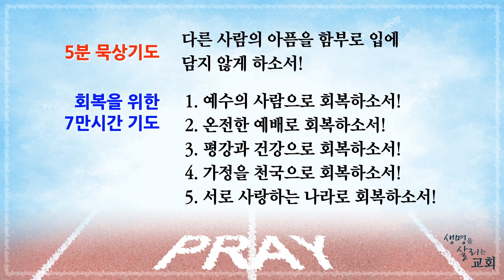베다니5분묵상 8월20일 고난의 곁에서 (욥5:17) 백승찬 목사 / 생명을 살리는 교회 베다니교회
베다니교회 5분 묵상입니다.
백승찬 목사

욥기5:17
볼지어다 하나님께 징계 받는 자에게는 복이 있나니 그런즉 너는 전능자의 징계를 업신여기지 말지니라